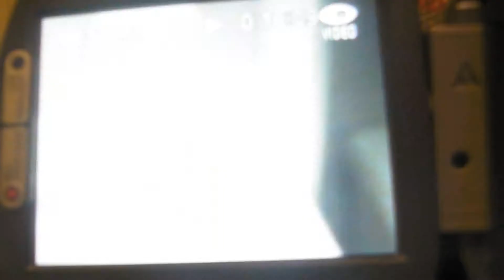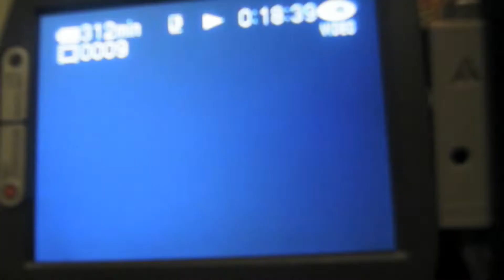The Home Movie Saga Part 2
Oh, man, this stuff is good.